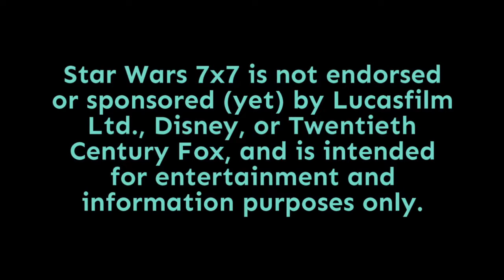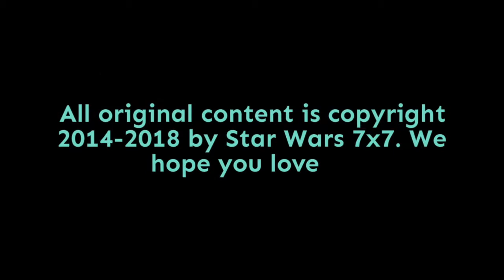Episode 1,625: How the Resistance Found Lor San Tekka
High-security break-ins and break-outs, kidnappings and double-crossings led to the Leia and Lor San Tekka finally meeting in person in the months before The Force Awakens. Today, the highlights of a "Legend Found" as told in issues 20-25 of the Poe Dameron comic series. Punch it!

Thanks especially to our Patron Producers, for helping to make the show a success. The Force is strong with them!

Pamela Johnson
Dennis Keithly
Timothy McMahon